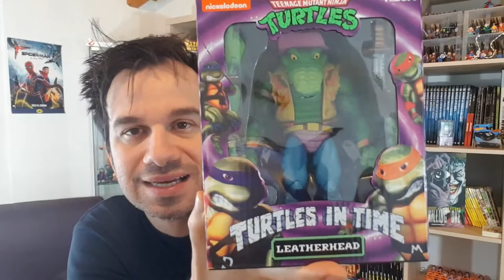Toys & Unboxing: Conosciamo LEATHERHEAD! e le altezze dei personaggi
!!!APRI TUTTO!!!